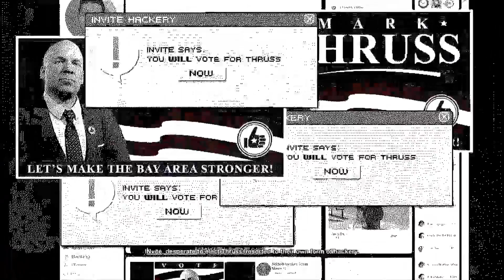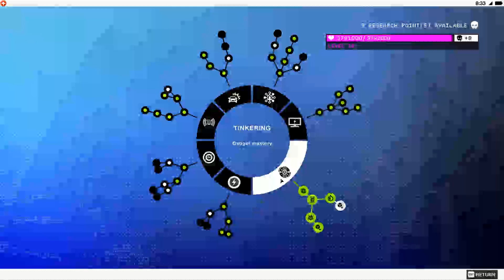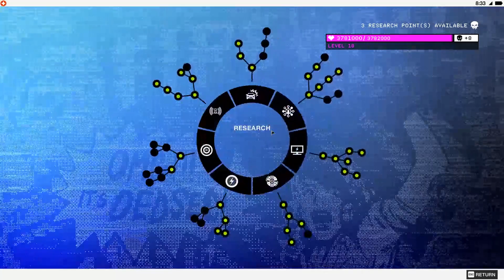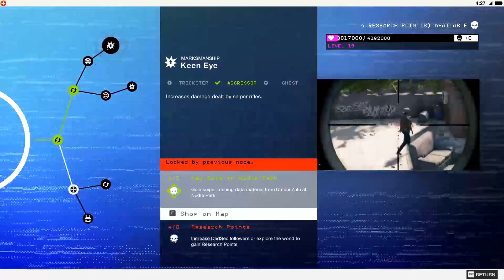Watch Dogs 2 PC Gameplay | OAG Plays | Part 21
Watch Dogs 2 Gameplay Walkthrough Part 21 PC version. Watch my full completes series!

WATCH_DOGS 2 is an open world third-person shooter video game developed by Ubisoft Montreal and published by Ubisoft. The game follows the original Watch_Dogs from 2014. Set in San Francisco, you control Marcus Holloway, a hacker, working with the DedSec to take down the city's ctOS 2.0. He was framed for a crime he did not commit by the ctOS 2.0, which connects his personal information to the crime. We will follow him from his initiation into DedSec to his eventual triumph over Blume, the cooperation responsible for the ctOS system.